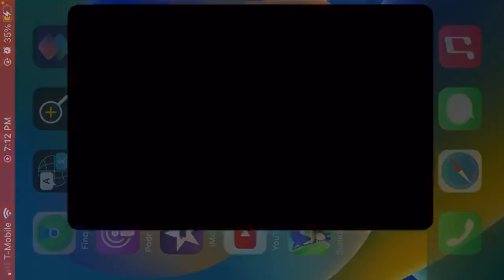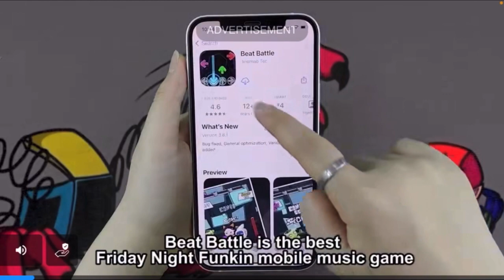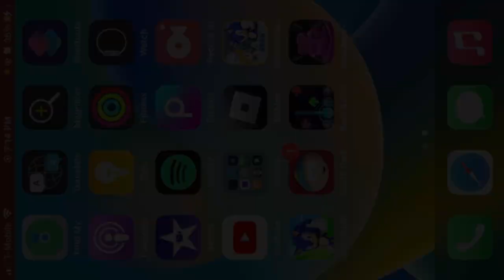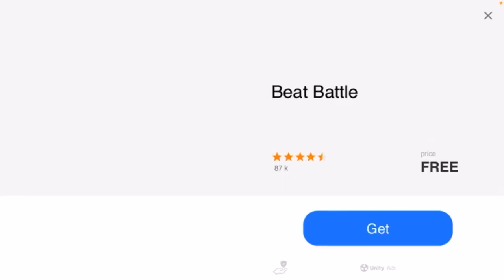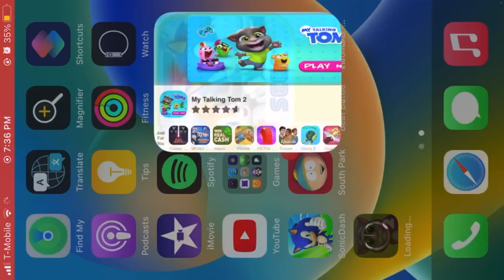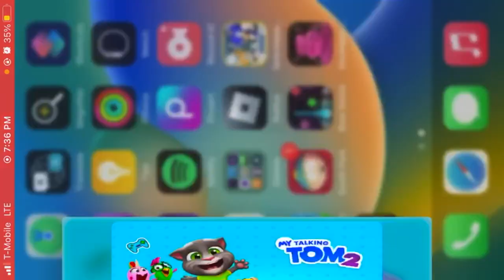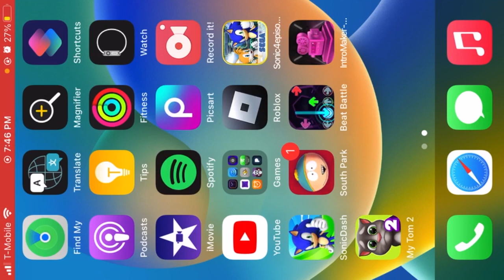Sonic The Hedgehog Playthrough Series Season 4 Episode 8: I rage quit while flying